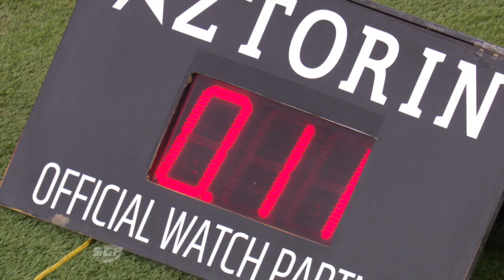Speedway GP Heartbreaks! 💔 | FIM Speedway Grand Prix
SpeedwayGP can be so cruel sometimes... 😭😭😭